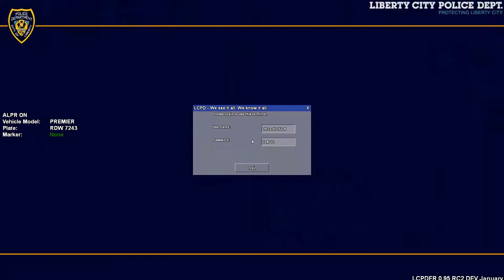GTA IV LCPDFR .95 ELS V8 LESA PACK V9 MP PATROL 18 [Semi-Serious]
Want to protect the streets of Liberty City? Today is your day!
Serve as a Patrol Officer, Counter-Terrorism Agent or a Major Crimes Detective while working together with other officers to ensure the safety of citizens.

Join Liberty ESA today

In my videos you may hear/see:

-Ranting
-Laughter
-Venting
-Ranting
-Yelling
-Complaining